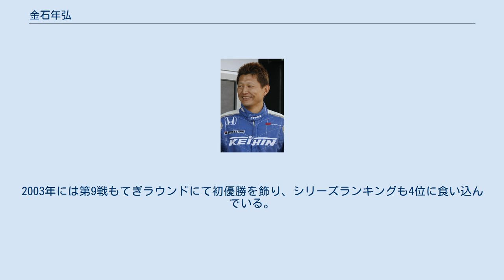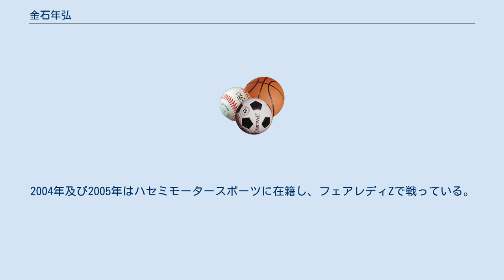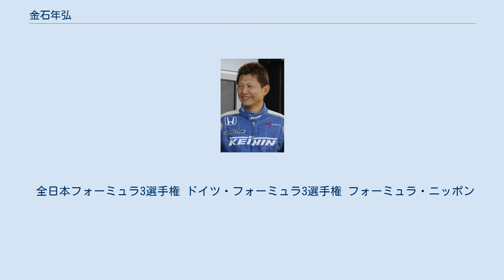金石年弘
金石年弘 金石 年弘（かねいし としひろ、1978年12月19日 - ）は大阪府出身のレーシングドライバーである。
 実家がカートショップ（SRSK=堺レーシング）を経営しており、自然な流れでカートの世界へ。
10歳からカート競技を開始し、その後、全日本カート選手権で2度タイトルを取るなど、参加したほぼ全てのクラスでチャンピオンに輝いている。
1997年には鈴鹿サーキットレーシングスクール・フォーミュラクラス（SRS-F）に入校し、スカラシップを獲得した。
同期には、佐藤琢磨・松田次生らの強力なライバルが顔を揃えていて「華の3期生」と呼ばれている。
 1998年より全日本F3選手権に参戦を開始し、1999年には2勝を挙げシリーズ2位の好成績を収めた。
2000年から2年間はドイツに渡りARTAの支援を受け、ドイツF3選手権を戦った。
特に2001年は2勝を挙げ、最終戦まで縺れる混戦を制し日本人初ドイツF3シリーズチャンピオンを獲得した。
この年は、フランスF3選手権を福田良が、イギリスF3選手権を佐藤琢磨がそれぞれ制しており、欧州主要F3シリーズで日本人が同時にシリーズチャンピオンを獲得したのは史上初の出来事であった。
 2002年は日本に凱旋帰国し全日本選手権フォーミュラ・ニッポンにステップアップした。
2003年には第9戦もてぎラウンドにて初優勝を飾り、シリーズランキングも4位に食い込んでいる。
2005年は一旦シートを失ったが、2006年は、同じレーシングドライバーで従兄の金石勝智がドライビングアドバイザーを務めるARTAから復帰し、最高位は2位。
2007年も同体制で臨んだが、エンジニアの変更が影響し思うような成績が残せず、2008年は2004年に所属していた5ZIGENに移籍し、2度の入賞を果たすも、2009年はチームが参戦を断念し、再びシートを失った。
 2012年、従兄の勝智がオーナーを務めるHP REAL RACINGにて4年ぶりにフォーミュラ・ニッポンに復帰 一方全日本GT選手権・SUPER GTにおいては、2002年第2戦富士ラウンドでチーム国光からNSXでデビューする。
2003年はARTAからフル参戦を果たす。
2004年及び2005年はハセミモータースポーツに在籍し、フェアレディZで戦っている。
この間は着実にポイントを稼ぐ走りは披露するものの未勝利に終わっている。
2006年はレギュラーシートを得られなかったが、2007年は金石勝智が立ち上げたRollingStone Real RacingからNSXで参戦。
2008年もメインスポンサーがいなくなったものの、同体制で臨んでいる。
2009年からはKEIHINがメインスポンサーになり塚越広大を2ndドライバーに迎え引き続き参戦。
 全日本フォーミュラ3選手権 ドイツ・フォーミュラ3選手権 フォーミュラ・ニッポン